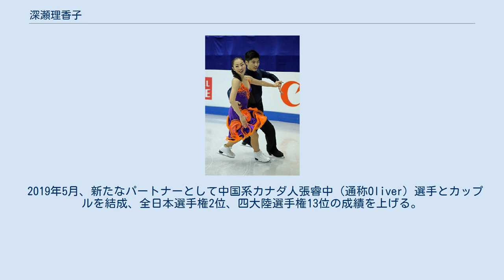深瀬理香子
深瀬 理香子（ふかせ りかこ、英語: Rikako Fukase、1997年8月12日 - ）は、日本のフィギュアスケート選手（アイスダンス）。
現在のパートナーは張睿中。
過去のパートナーは立野在。
埼玉県川越市出身。
大東文化大学大学院在学中。
全日本ジュニア選手権3連覇（2014年～2016年）。
 西武学園文理小学校、西武学園文理中学校、霞ヶ関高等学校、大東文化大学外国語学部英語学科を卒業し、現在は同大学・大学院スポーツ・健康科学研究科 修士課程に在学中。
 元々は、岡田節子コーチの元で女子シングル7級を所持し国内大会に出場をしていた。
2014-15シーズン、立野在とカップルを組みアイスダンスに転向。
同年の全日本ジュニア選手権で優勝する。
2015-16シーズン、日本スケート連盟の強化指定選手に選ばれた。
ISUジュニアグランプリシリーズに参戦し、JGPオーストリア杯で11位となる。
全日本ジュニア選手権でも2連覇を達成した。
メンターネスレネスクイックトルン杯のジュニアクラスに出場し3位入賞する。
初出場となった世界ジュニア選手権では19位となる。
翌シーズンでは、全日本ジュニア選手権3連覇を果たし、当時の世界ジュニア日本人カップル最高順位の13位となる。
 2017-18シーズンからシニアに転向し、全日本選手権で3位となり、四大陸選手権11位、平昌オリンピック日本代表補欠となる。
 しかし2018-19シーズンは、パートナーの立野在選手の肩の怪我による手術、長期療養が余儀なくされたため、パートナーを解消し、新たなパートナーを探しトライアウトを重ねたため、試合への出場はなかった。
 2019年5月、新たなパートナーとして中国系カナダ人張睿中（通称Oliver）選手とカップルを結成、全日本選手権2位、四大陸選手権13位の成績を上げる。